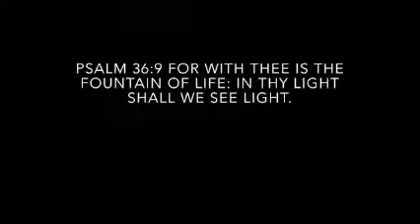Relentless Training Motivation